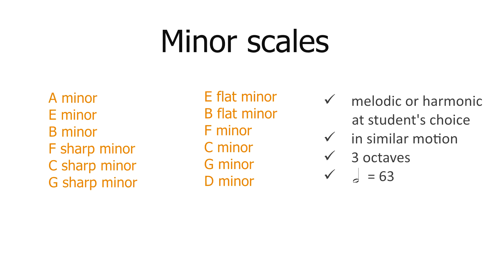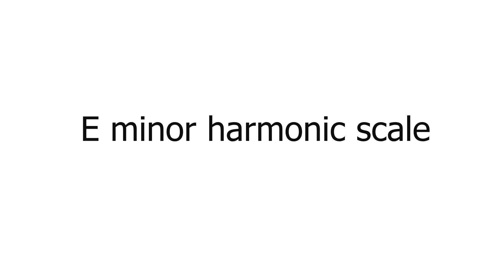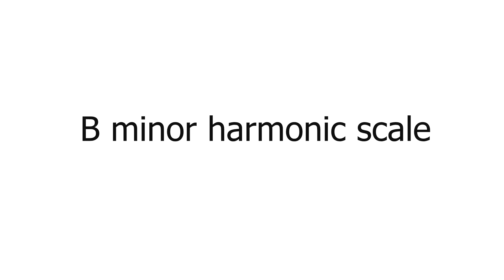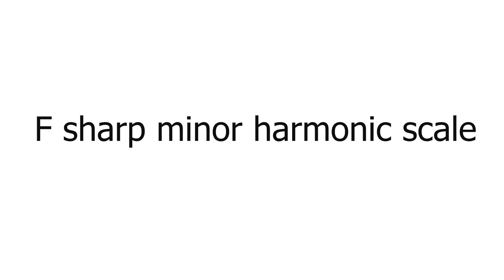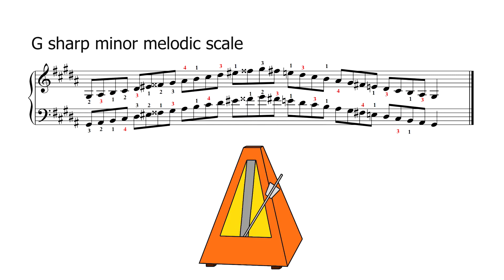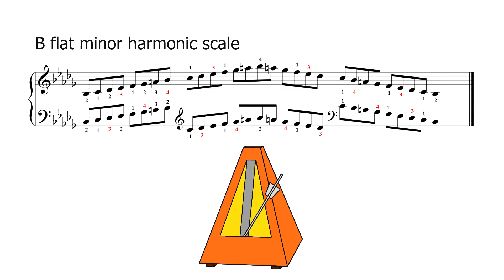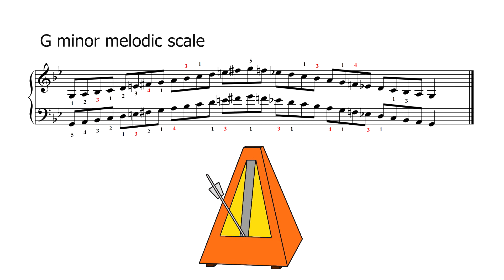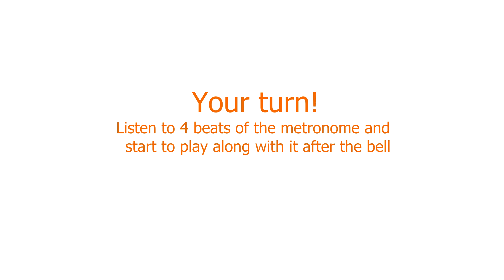ABRSM Grade 5 Piano Minor Scales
Piano minor scales for grade 5 ABRSM performed by Antoniya Stoyanova.

This video includes all 12 minor scales for piano which you can play along with the metronome just after the example.
All the scales in the video are part of the Grade 5 ARBSM piano exam. The piano scales are played in similar motion an octave apart. The metronome tempo is 63 minim beats per minute. The student can choose either to play melodic or harmonic for the Grade 5 ABRSM exam. All grades above 5th grade both harmonic and melodic are obligatory.

The video is only for reference and aims to support our students' daily practice routine and everyone else who is interested.

Overview of scales played in the video:

A minor - 0:04
E minor - 1:14
B minor - 2:24
F sharp minor - 3:33
C sharp minor - 4:42
G sharp minor - 5:50
E flat minor - 7:01
B flat minor - 8:10
F minor - 9:20
C minor - 10:29
G minor - 11:39
D minor - 12:48

Practicing piano scales gives the foundation of musical understanding and is a key to reach mastery of the instrument.
Some of the benefits of practicing piano scales and arpeggios:

1) Better understanding of about key signatures, chords and many other elements of the music theory closely related to the scales.

2) Control over the hands and body position. A scale is easy to memorize. That gives the pianist the opportunity to observe and watch carefully its own hand position and posture. Creating correct habits from the very beginning and playing piano without tension in the body helps the pianist to handle later the complexity of piano music with ease.

3) Scales help the pianist to develop a strong feeling of rhythm and articulation. Rhythm improves especially by practicing scales with a metronome. Gradually raise the tempo until you reach the recommended speed for the examination or your personal or teacher's desired tempo marks.

4) Regular practice of the scales and arpeggios leads to better coordination, legato, stronger and even fingers and quality tone. These are essential features not only in the scale practice but in any piece of music which you learn to perform on the piano.

5) Having knowledge about the scales also brings a better sight reading. There are many examples of piano pieces firmly based on scales and arpeggios. By practicing scales the pianist learns patterns with accurate fingering which are just ready to be used in the piano piece. These patterns are already a habit which the pianist unconsciously remembers. Once the pattern is recognized the sight reading flows smoothly.

Many more benefits could be listed here, but I would like to leave the topic open to your comment. Please share your thoughts about the practice of piano scales below.